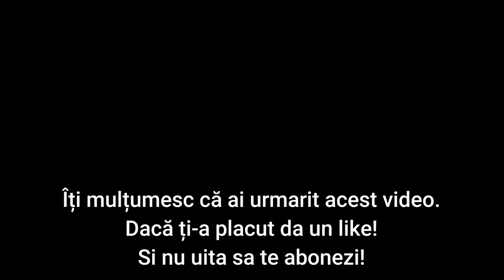(Motor)Rider Ep1 Recondiționare CASCA MOTO MT Thunder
Pentru o calitate mai bună press HD button!
GoPro Hero 4 Black Adventure Edition
Card Micro SD 64GB
MT Thunder Solid - Matt Black